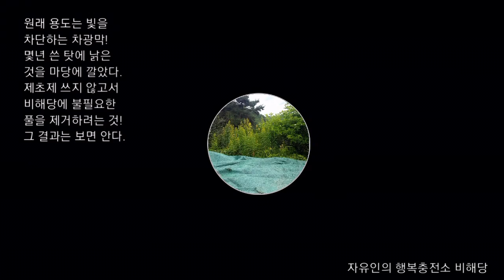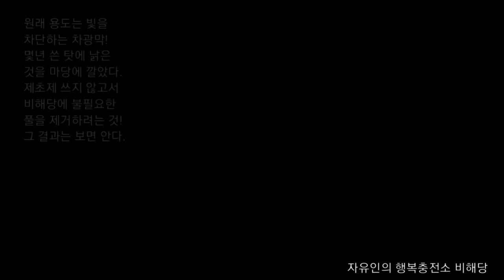제초제 사용하지 않고, 또 힘들여 뽑지 않고 불필요한 풀 제거 요령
모든 것으로부터 자유인의 행복충전소 비해당